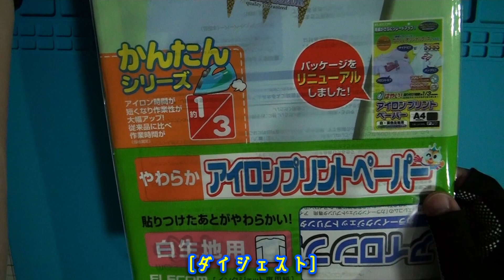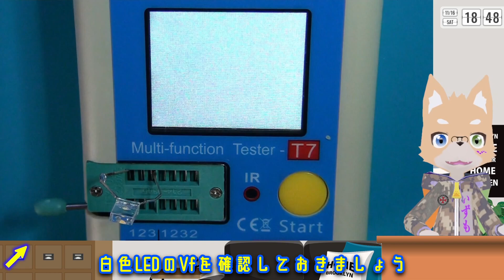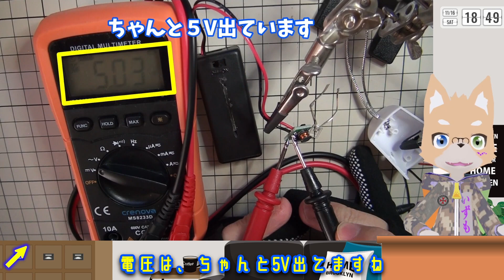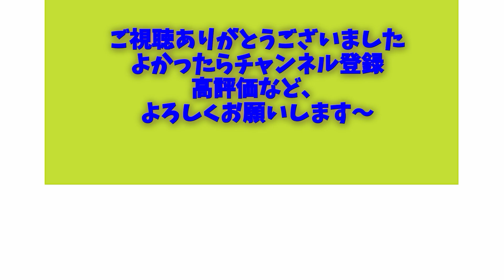魔改造したダイソーのアクリルライトにアイロンプリントしてみたついでに昇圧して白色LEDを光らせた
しばらく前からトライしていた
アクリルライトにアイロンプリントという
企画を紹介します
ついでに、電圧が足りなくて光らなかった
元々の白色LEDを昇圧回路を使って
光るようにしたので、そこも紹介します

0:00 ダイジェスト
0:19 タイトル挨拶
0:48 動画：工作の様子
4:41 動画：昇圧回路の追加
6:56 終わりのあいさつ、次回予告